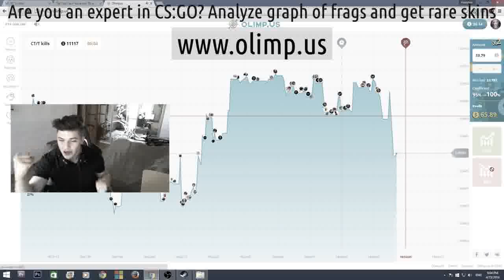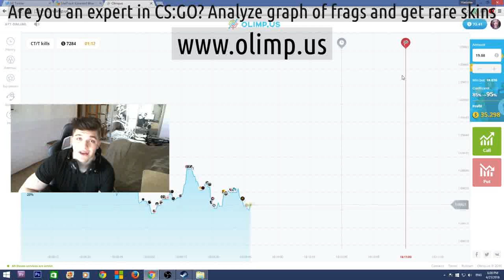Csgo nav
Csgo script / Statistics of the motv csgo team / Trade by csgo mail / Csgo 1on1 / How to play on esea csgo / Csgo yandex ru / Csgo cart games / Configs for csgo fnatic / Keys of activation of csgo / 4b80d4da33